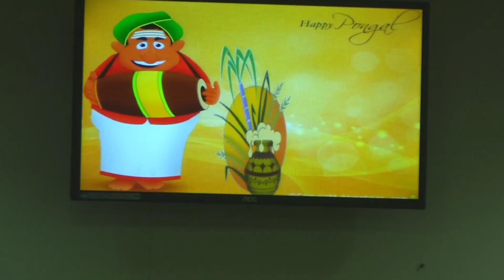Creating a unique employee experience at Prodapt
Building an agile organization through unique Prodaptian experience